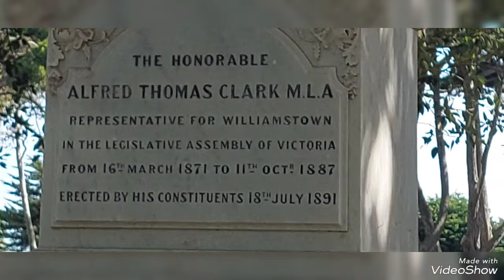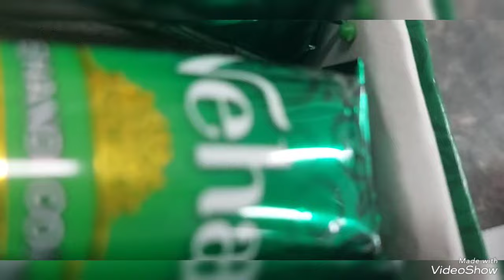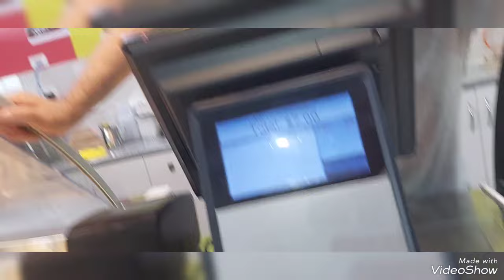Once again welliam Town's other side ...says kokab khwaja .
For the first time when we visited it was such a pleasant day ...we enjoyed fresh fish nd chips they were out of the world ..we have many times in London nd so many other cou tries  ut no match with these which we had sea side in wellum Town...but this time.e we went to show sadia who
came from u.s to Australia for the first time .it was a.hot day nd we were full After brunch so could not enjoyed the fish this time ...it was crowded due to holiday .we sat in a nearby park nd enjoyed gupshup more .